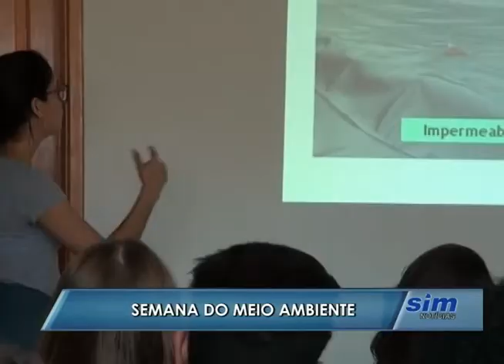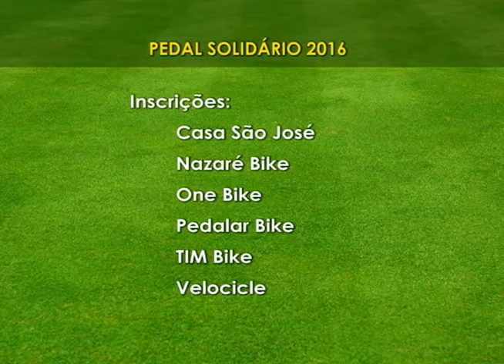SIM Notícias 01 06 2016